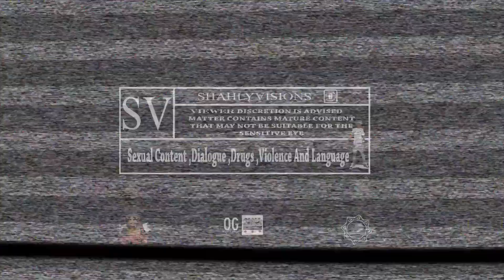Blessin2g - MELODY | Official Video BY: @SIRSHAHLY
Filmed ,Directed & Edited BY: @SIRSHAHLY